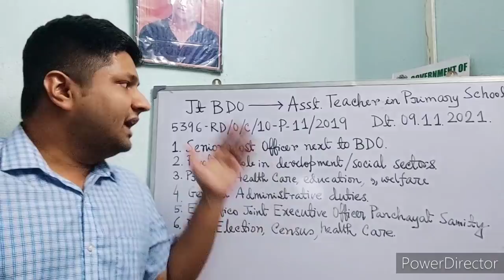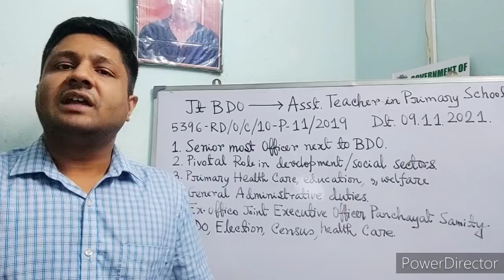Work Pressure & Role of Joint BDO | Promotional Aspect | From Joint BDO to Assistant Primary Teacher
New Online Psychology Batch in Bengali is going to be started from 27 November. How I Do teach